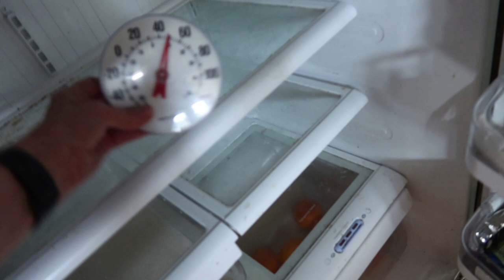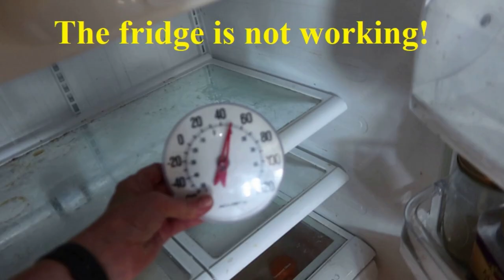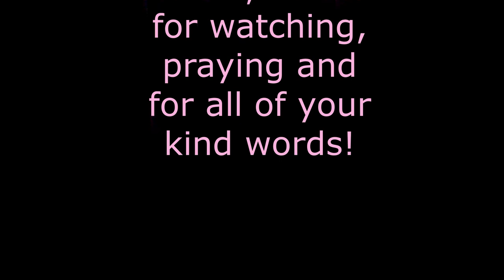It DIED! Great Game!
We couldn't save the fridge, so my brother Brad got it out, the neighbor helped, get it out, we had to take off the door, then load up the fridge, then put the door back on, l need to go fridge hunting tomorrow, l fed Brad , then l went to Ellies bball game,  it snowed on the way home, too much fun!

Momma O
Lehi, Utah
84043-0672